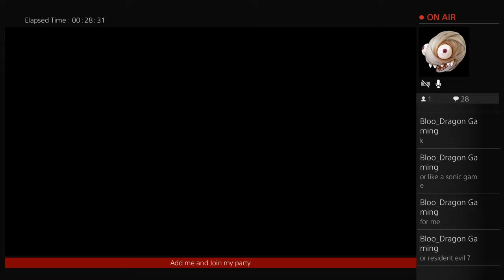7 day to die ep 1